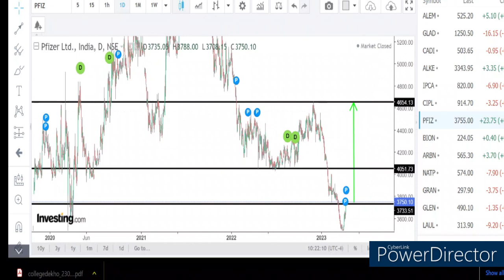Best Stock to buy in Pharma- P Fizer